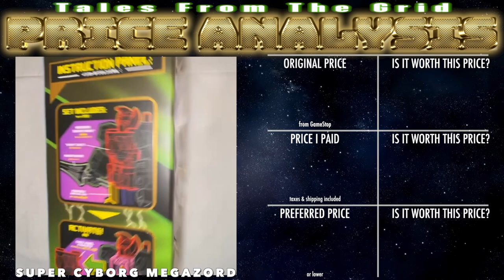Price Analysis: Super Cyborg Megazord by Super7 | Tales From The Grid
Mighty Morphin Power Rangers Super Cyborg Megazord (Original)

Megazord activated! Powered up and ready to go, the Mighty Morphin Power Rangers full-color Super Cyborg figure is primed for action! This highly articulated 11” Mighty Morphin Power Rangers Super Cyborg Megazord figure features a removable chest plate that reveals all of the Power Rangers inside, as well as the inner workings of their most powerful weapon. With accurate sculpting and proportions throughout, premium paint detail, and Power Sword accessory, the full color Super Cyborg Megazord would be an awesome centerpiece of any MMPR collection!